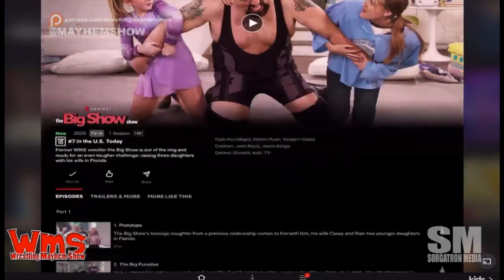Wrestling Mayhem Show 709: Cinematic Mania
It's WrestleMania Quaratine Hangover digesting the weekend, including:

    We talk about WrestleMania!
    What does Mad Mike and Mike Quackenbush think of "Full Sports Entertainment"?
    We talk Firefly Funhouse and Bonyard Match
    The pros and cons of limited All Elite Wrestling Dynamite tapings
    What does it take for Heath Slater to become the WWE Champion?
    Big Question: What match, past or future, would you like to receive the cinematic treatment
    Early thoughts on The Big Show Show on Netflix

Follow our stable on Twitter: Ronnie Starks (@starkswrestling), Sorg (@Sorgatron),  and Mad Mike (@MadMike4883)